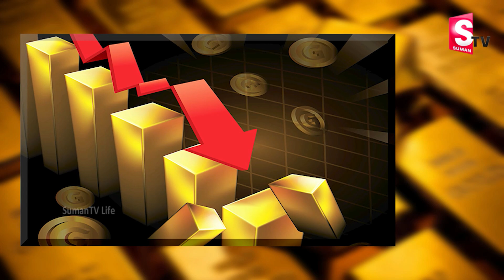GOLD TODAY TODAY 19 April 2021 || Gold rate Today || Sumantv Life